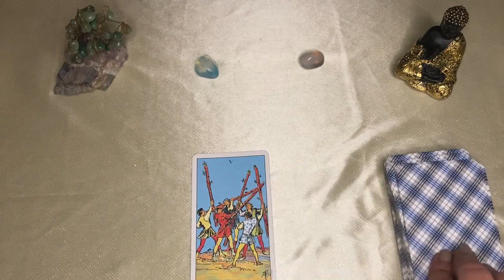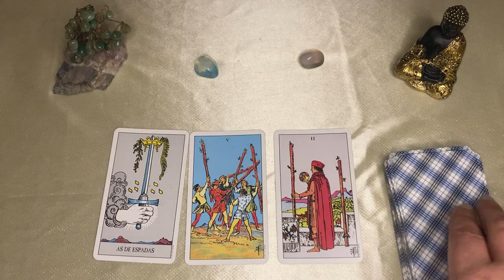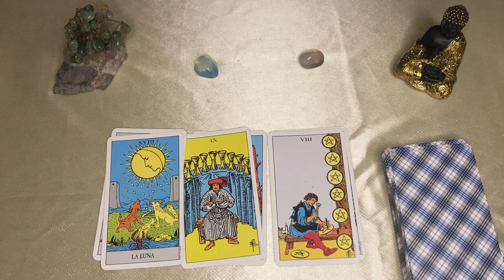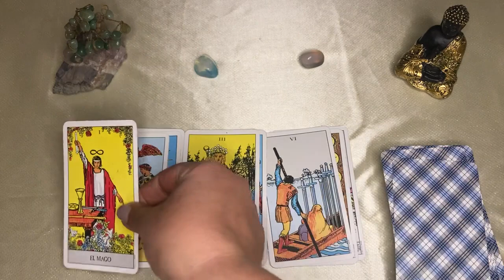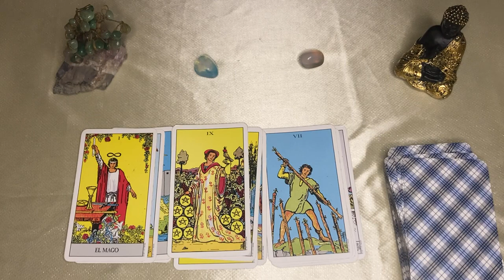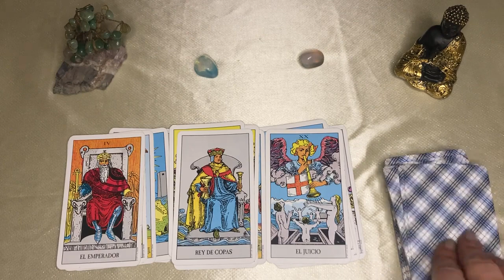Cáncer 🔮DE INFARTO:LA TERCERA PERSONA QUE SE METIÓ! TENDRÁ QUE VERTE BRILLAR COMO NUNCA ♋🦀🌟✨🛤️💕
CÁNCER 🦀 cancer♋️